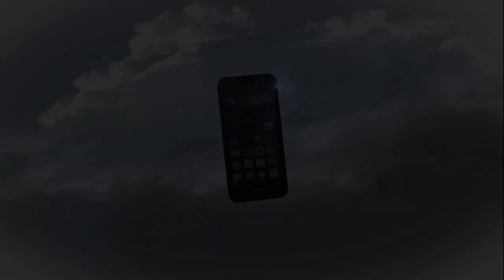WeekOfWrestling- Matt Taven talks about Ring of Honor going head to head with NXT and more.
As part of our WeekOfWrestling, pro wrestler Matt Taven from Ring of Honor talks about overcoming his injury that had him sidelined and talks about the evolution of pro wrestling.